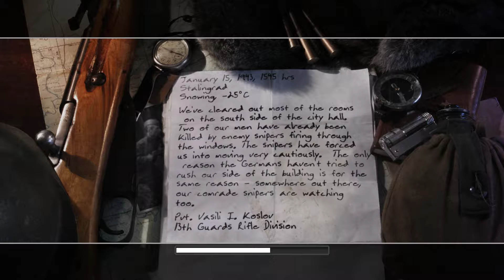Call of Duty 2 - Stage 7 - Fortress Stalingrad : Comrade Sniper